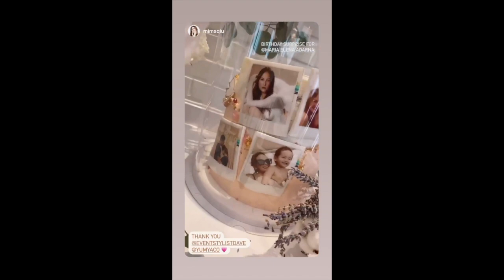ELLEN BABY ELIAS WITH DEREK RAMSAY CELEBRATING BIRTHDAY